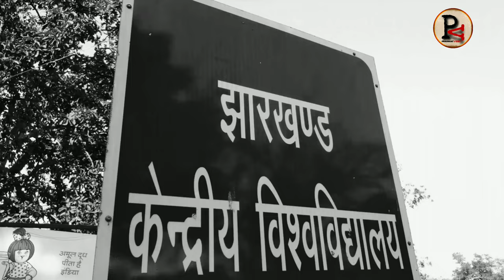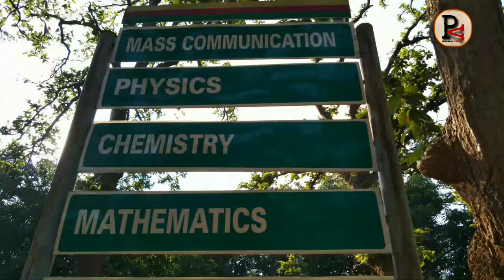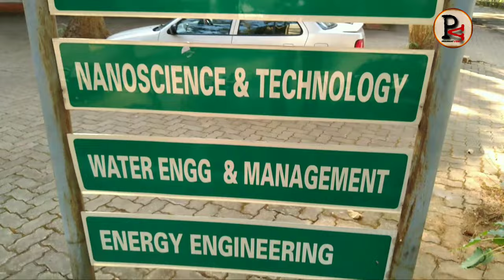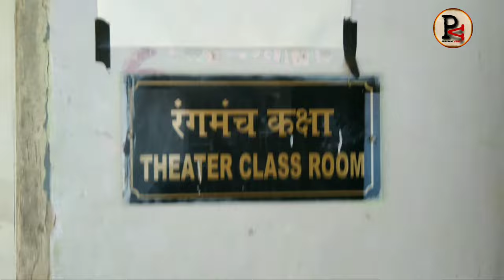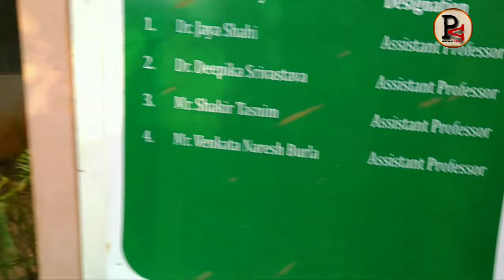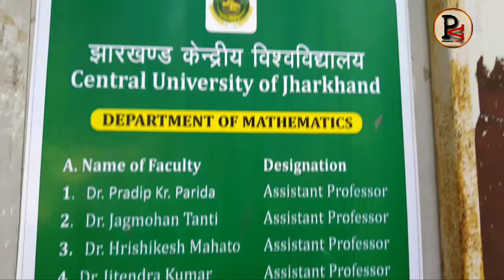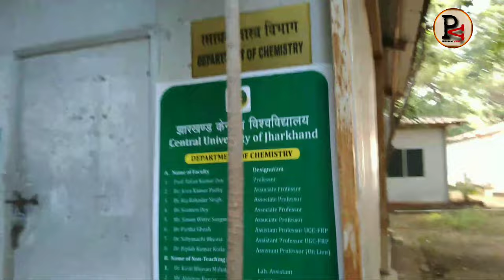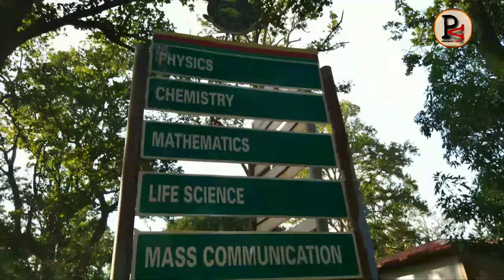During lockdown CENTRAL UNIVERSITY OF JHARKHAND || OLD CAMPUS || BY Prashant veer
hello guys ,
this video is only for entertainment perpuse.and for cuj students for remembering those moments. I miss this place 😭💔 yaar